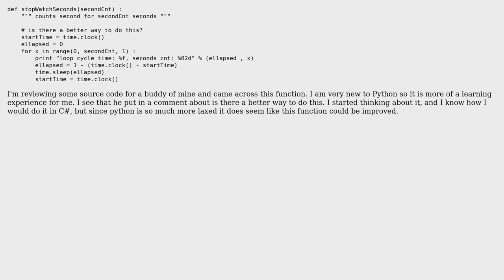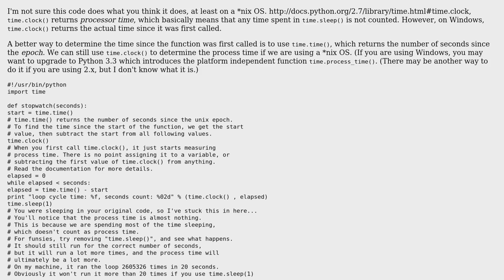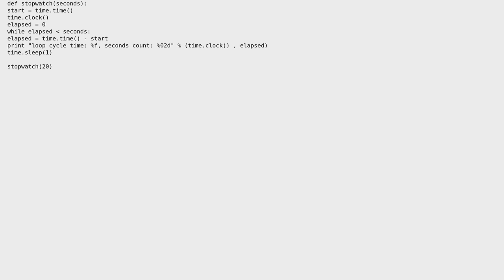Is there a better way to count seconds in python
With thanks & praise to God, and with thanks to the many people who have made this project possible! | Content (except music & images) licensed under CC BY-SA | Music | Images & others | With thanks to user Robert Snyder user daviewales and the Stack Exchange Network Trademarks are property of their respective owners. You are responsible for your own actions.